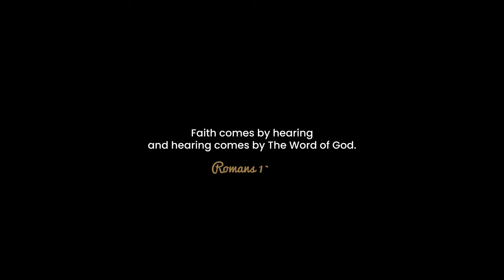CPCS Culture Impact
Everyday CPCS moments bear witness to the impact a school has on our children.